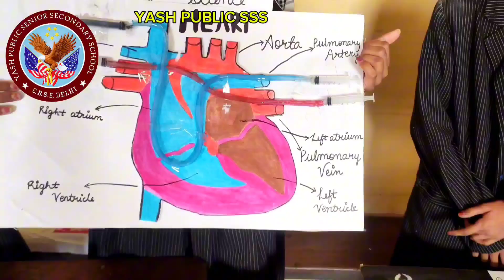"Amazing Student Science Projects! | Experiments & Innovations"2-science